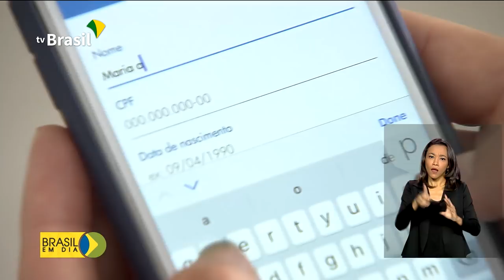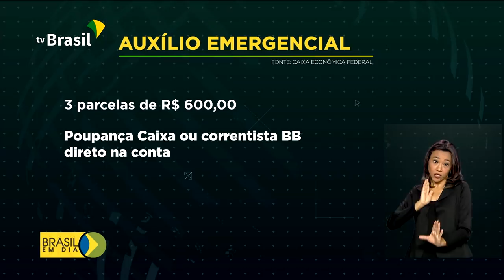Auxílio emergencial começa a ser pago amanhã (09)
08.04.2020 - O auxilio emergencial de 600 reais começa a ser pago nesta quinta-feira. O cadastro pode ser feito por aplicativo ou pela internet. Veja na reportagem.